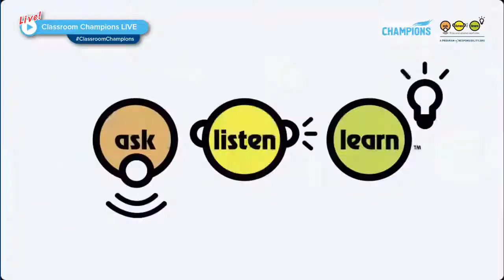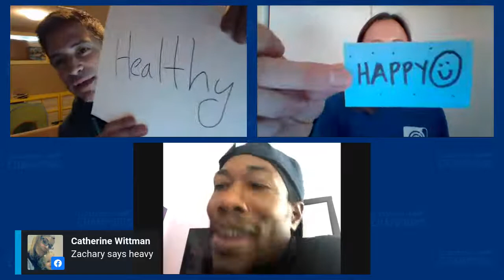CC LIVE: Sam Bosco & Markeith Price, Paralympians & mentors, with Ask, Listen, Learn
Join Classroom Champions LIVE on Tuesday, April 14th for a special Healthy Living lesson with Paralympic cyclist and mentor Sammie Bosco, Paralympic track athlete and mentor Markeith Price, and our friends at Ask, Listen, Learn!